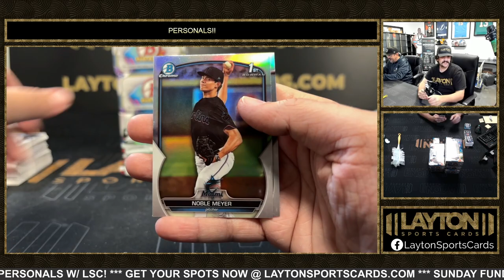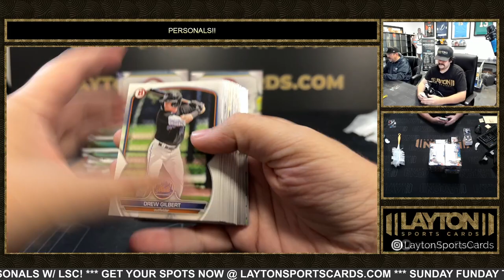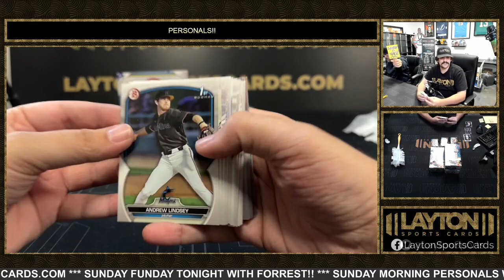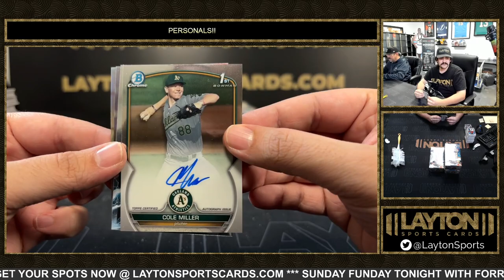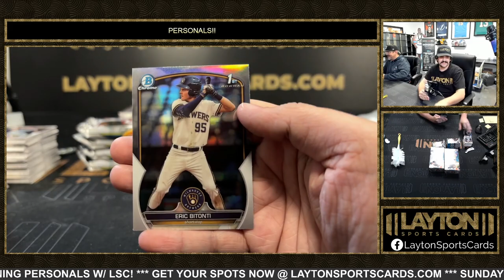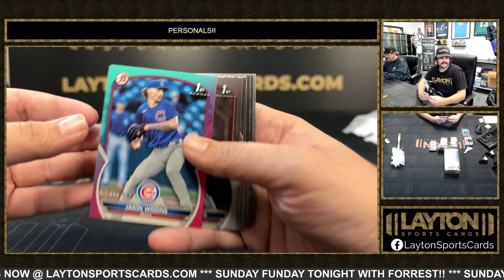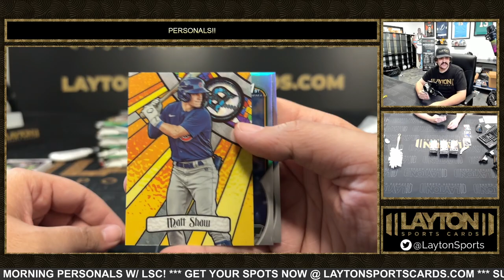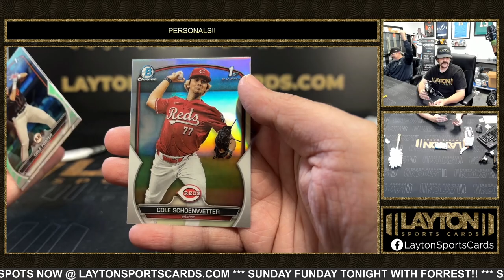6 Boxes Of 2023 Bowman Draft Jumbo For Neal B